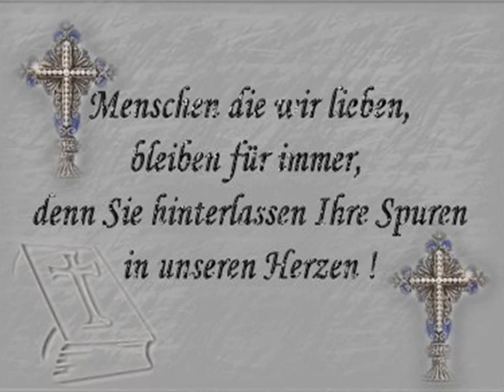Sexy Cora (Carolin Ebert) † 1987-2011 Rest in Peace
Ihr Job war vielleicht nicht der beste aber Sie hatte HERZ und ob nun so ein Job oder nich is mir relativ egal. Sie ist trotzdem ein normaler Mensch gewesen und Sie nur wegen ihrem Beruf schlecht zu beurteilen ist nich okay find ich, aber jeder wie er will. :P Ich mochte Sie total und es war und ist immer noch ein extremer Schock, gerade mal 23 Jahre alt wurde sie! :(
Video is vielleicht nicht besonders aber ich wollte so Abschied nehmen. ♥
Ruh in Frieden, Engel!

Die Pornodarstellerin Sexy Cora ist tot. Sie starb am Donnerstag nachmittag im Universitätsklinikum in Hamburg. Dort hatte sie seit etwa einer Woche nach einer Brust-OP im Koma gelegen. Sexy Cora hatte wenige Minuten nach Beginn der Operation nach Angaben der Chirurgen einen Herzstillstand erlitten und musste wiederbelebt werden. Die Staatsanwaltschaft ordnete Möllers zufolge eine Obduktion der Leiche an. Die Behörde habe ihre Ermittlungen nun auf den Aspekt der fahrlässigen Tötung ausgedehnt. Zuvor hatte die Staatsanwaltschaft bereits wegen fahrlässiger Körperverletzung ermittelt.